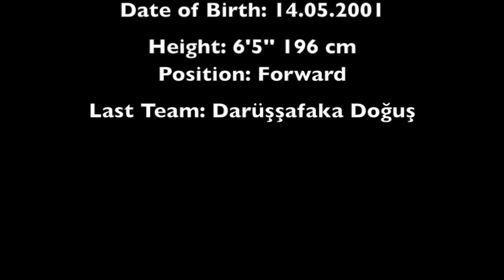DARÜŞŞAFAKA DOĞUŞ'un OYUNCUSU ATLAS GÜNYELİ'nin IMG ACADEMY FLORIDA GÖRÜNTÜLERİ